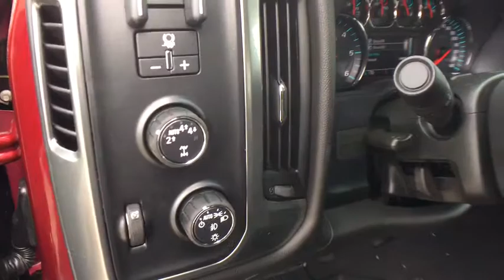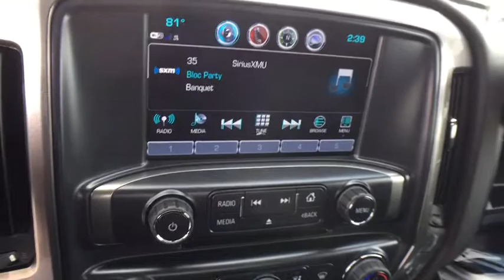2019 Chevrolet Silverado 1500 LD Lansing, Flint, Grand Blanc, Saginaw, Owosso, MI 87801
Red Tintcoat New 2019 Chevrolet Silverado 1500 LD available in Owasso, Oklahoma at Young Buick GMC Cadillac of Owosso. Servicing the Lansing, Flint, Grand Blanc, Saginaw, MI area.
2019 Chevrolet Silverado 1500 LD LT - Stock#: 87801 - VIN#: 2GCVKPEC2K1189236